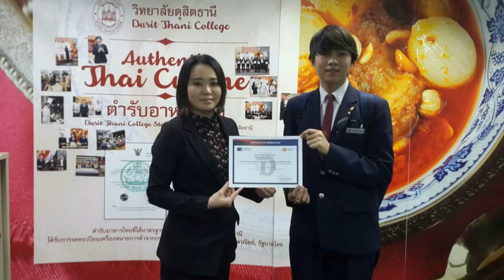jenas journey_2018 (jan-jun) :)